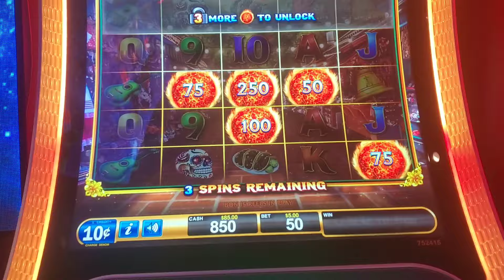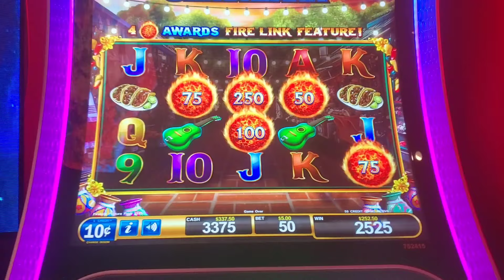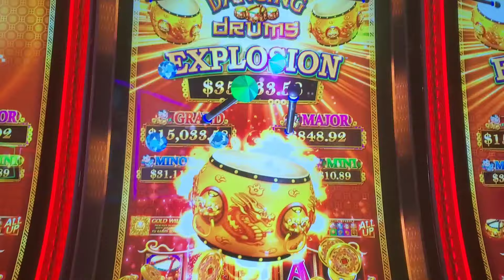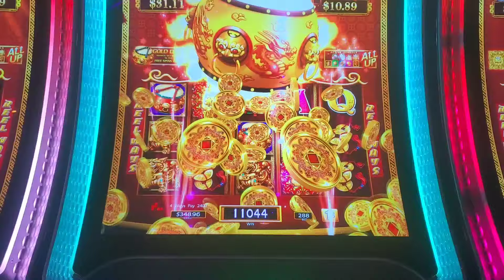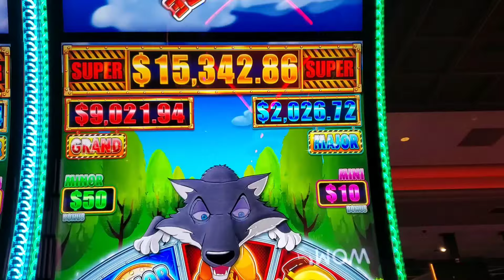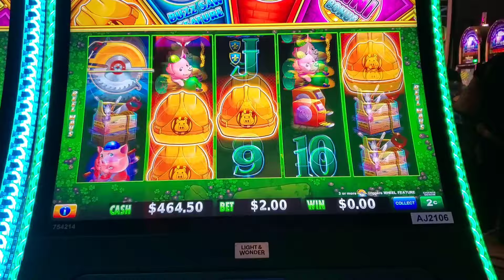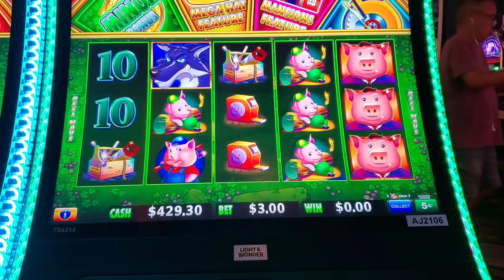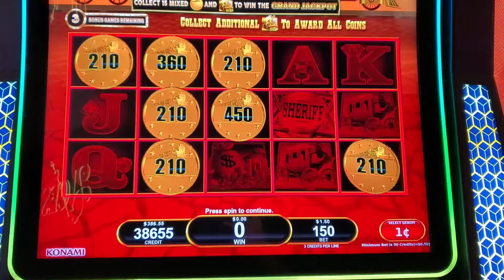JUST $100 IS ALL IT TAKES!! FIRE LINK ULTRA BANK, DANCING DRUMS EXPLOSION, HUFF N EVEN MORE PUFF